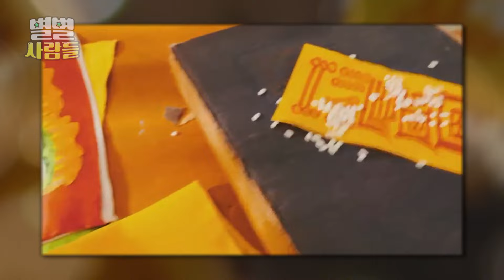19살에 신병 찾아와 무속의 길을 걸었다! 30년 차 무속인 화담선생, 신인 가수 동자로 데뷔 [ 별별사람들 ] 20230222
홀로 산에 앉아있는 한 남자
가지런히 두 손을 모은 모습이 말을 걸기조차 의심스러운데요

지금 뭐 하시는 중인가요~?

"음악적인 영감을 받기 위해서 참선을 좀 하던 중입니다"

그로 말할 것 같으면 최근에 음반을 낸 신인가수라고 합니다!

무속인 화담선생이자 신인 가수 동자 씨로 활동하는
무속인 겸 신인 가수 한상열 씨를 소개합니다!